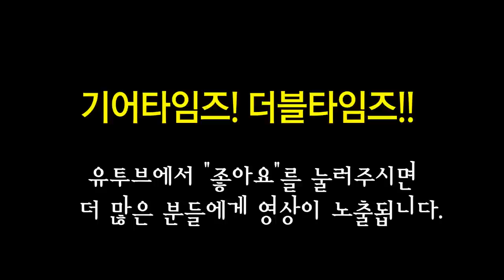깁슨 Gibson Custom Shop True Historic 1958 Les Paul Reissue